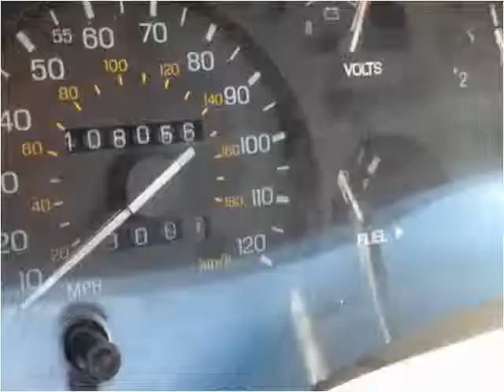1994 Mercury Cougar Used Cars Arkansas City Wichita Winfield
This 1994 Mercury Cougar is available from RAG Motors.